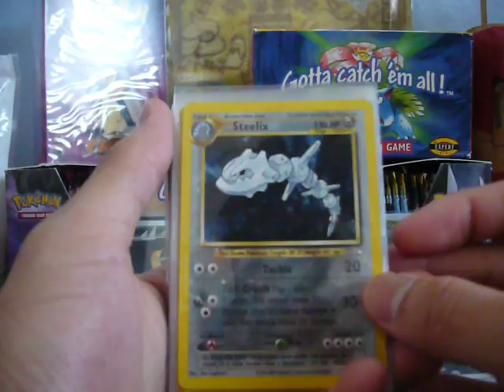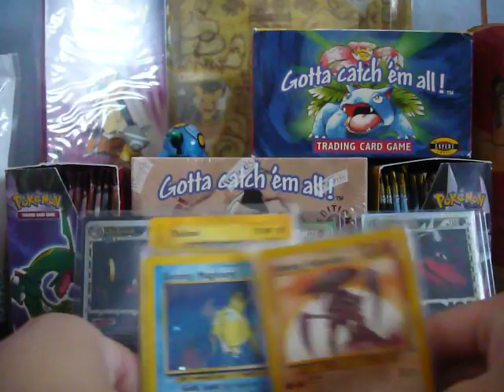TCBMs: mrpokemonx drawingskillz ilovethe916 (AWESOME CARDS!!!)